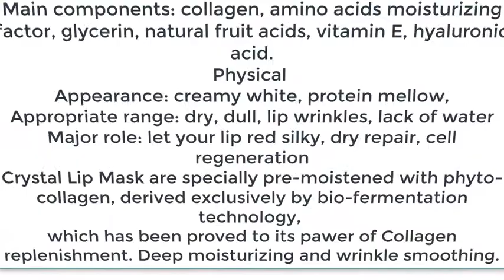Crystal Collagen Lip (Tech Challenger)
3pcs Crystal Collagen Lip Mask Lip Membrane Keeping Moisture Mask Powerful Moisturizing Essence Wrinkle Lips Enhancer for you. Crystal Collagen Lip (Tech Challenger).

We love playing with nail polish, nail glitter and all things nail art. But do you know what we love even more? Also, these might give you some ideas for your future projects or events you're invited to.